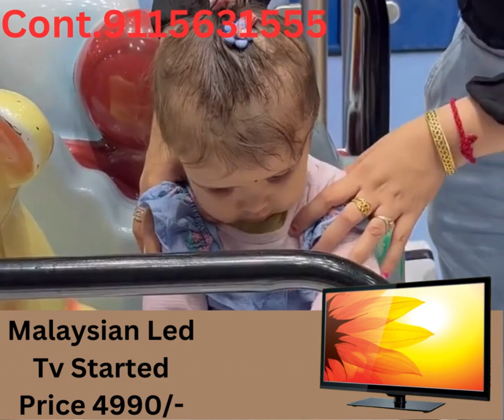ik rasta hai zindgi thm gaye to kush nahin